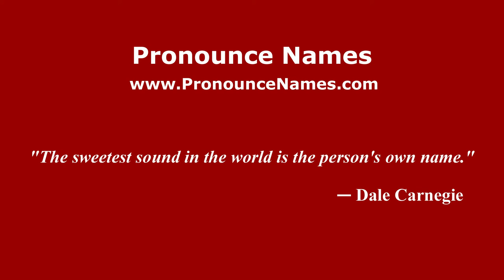How to pronounce Massimiliano Scaglia (Italian/Italy) - PronounceNames.com